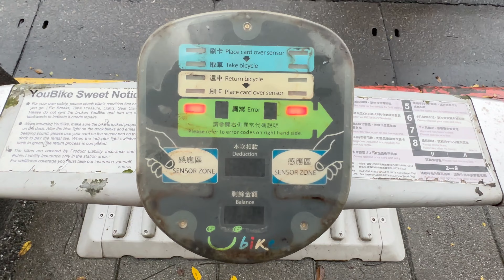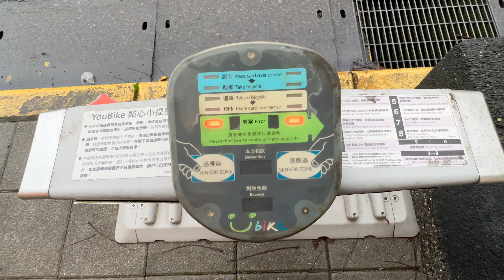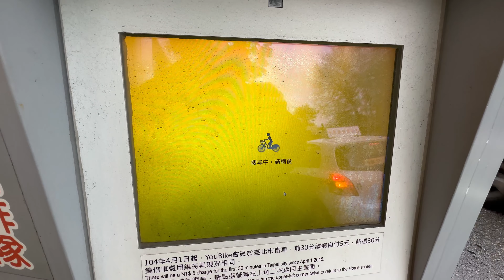台北市 Youbike 1.0 公共自行車 停用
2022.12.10台北市 Youbike 1.0 公共自行車 停用